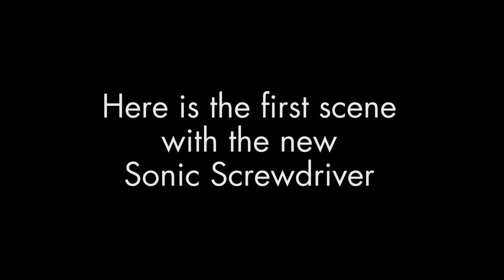The Purple Doctor gets his Sonic Screwdriver - How Time Flies (2019)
In 2018, I designed and made a custom Sonic Screwdriver to match The Purple Doctor's style.

Here is the first scene with the new Sonic Screwdriver.